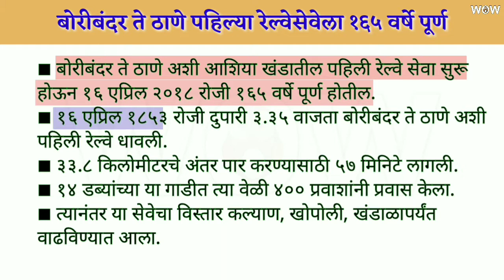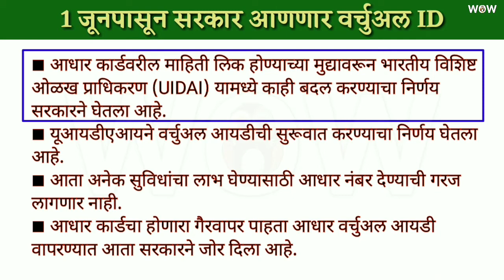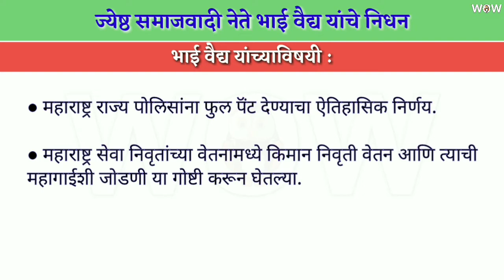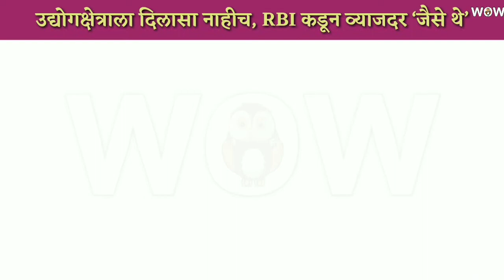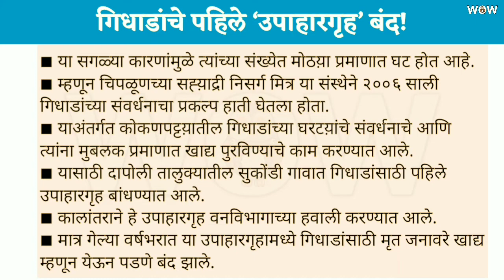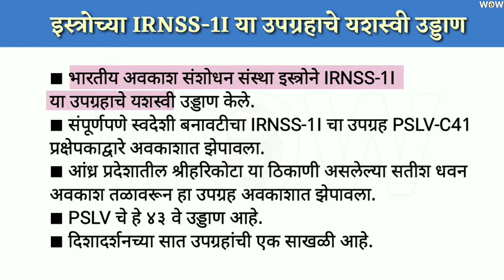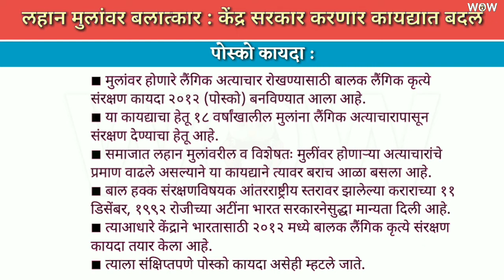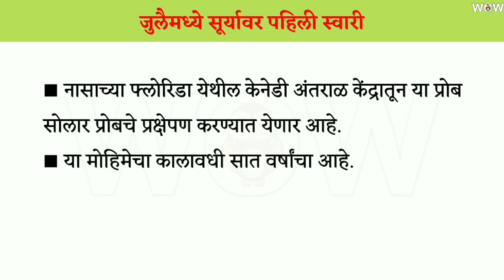संपूर्ण एप्रिल 2018 भाग १ April chalu ghadamodi Part 1 Monthly Current Affairs